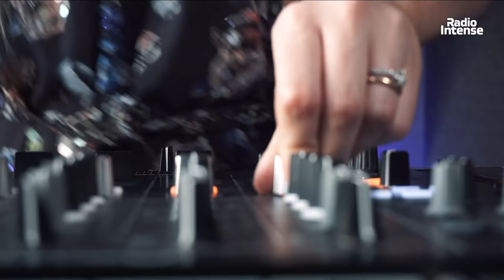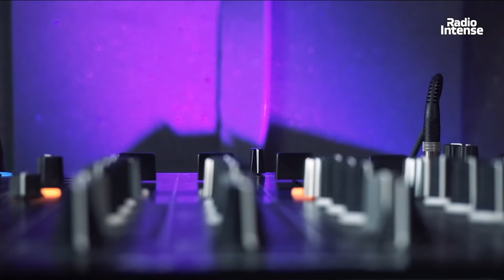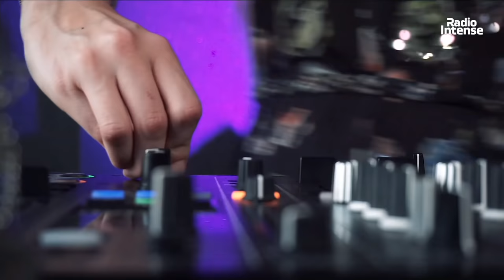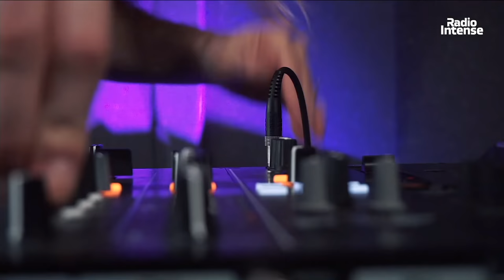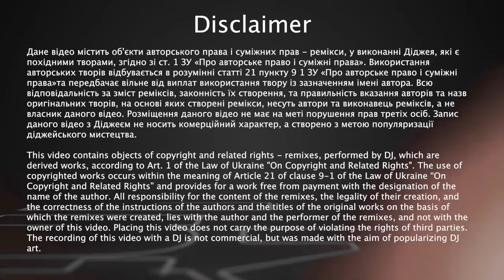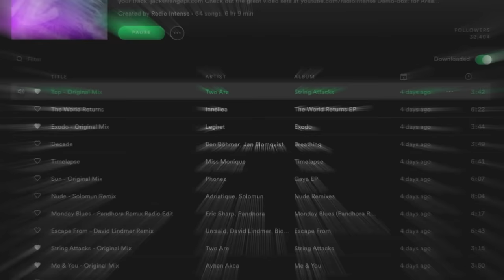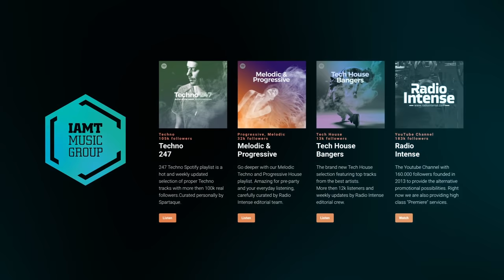Amalia Balbontin - Live @ Radio Intense Barcelona 27.05.2020 // House Music Mix